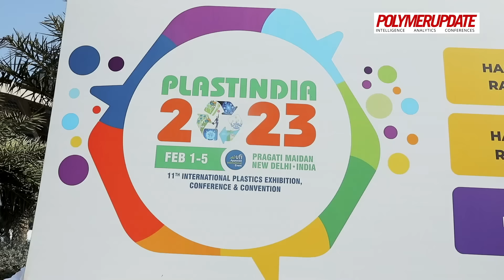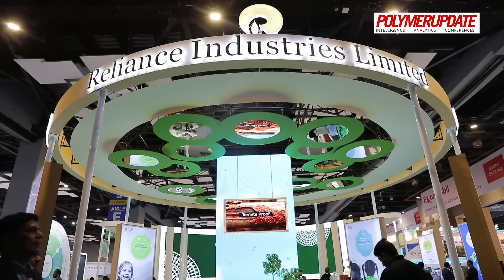Polymerupdate's Coverage of Plastindia 2023: Latest Innovations & Interviews with Industry Leaders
Join Polymerupdate for an exclusive sneak peek at Plastindia 2023, the largest plastic trade show in the world held at Pragati Maidan, New Delhi from Feb 1st - 5th, 2023. Our team brings you on-the-ground coverage of the latest innovations and technologies in the plastics industry. From interviews with industry leaders to behind-the-scenes looks at the most exciting exhibits, Polymerupdate has got you covered.